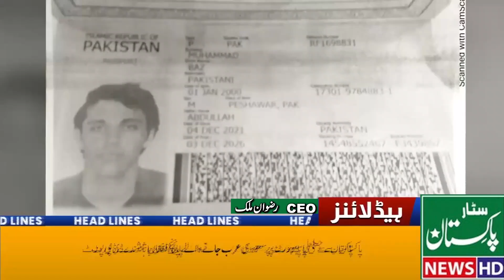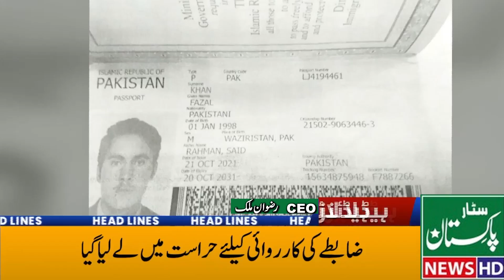News Headline Star Pakistan News HD/07/4/2022/04PM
We Are trying to spread Reality based news. You can contact to be apart of Our news Team. We are Pakistan.